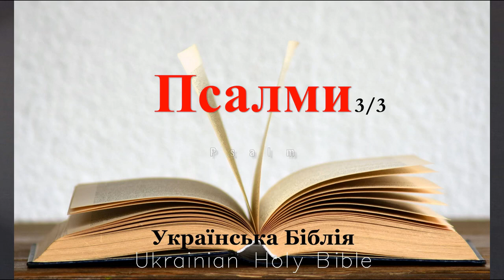19) Psalm, Псалми, (розділ 101-150) 3/3, [Ukrainian Holy Bible] Українська Біблія - Orienko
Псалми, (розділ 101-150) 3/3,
СТАРИЙ ЗАВІТ - O.T.
[Ukrainian Holy Bible] Українська Біблія - Orienko
Псалми - розділ 101
Явиспівувати буду про милість та суд, я буду співати до Тебе, о Господи,
2 придивлятимуся до дороги невинного. Коли прийдеш до мене? Я буду ходити в невинності серця свого серед дому мого,
3 не поставлю я перед очима своїми речі нікчемної, діло відступства ненавиджу, не приляже до мене воно,
4 перекірливе серце відходить від мене, лихого не знаю!
5 Хто таємно обчорнює ближнього свого, я знищу того, високоокого й гордосердого, його не стерплю!
6 Мої очі на вірних землі, щоб сиділи зо мною. Хто ходить дорогою невинного, той буде служити мені.
7 Обманець не сяде в середині дому мого, і міцно не стане навпроти очей моїх неправдомовець!
8 Всіх безбожних землі буду нищити кожного ранку, щоб з міста Господнього вигубити всіх злочинців!
Псалми
розділ 1
Блажен муж, що за радою несправедливих не ходить, і не стоїть на дорозі грішних, і не сидить на сидінні злоріків,
2 та в Законі Господнім його насолода, і про Закон Його вдень та вночі він роздумує!
3 І він буде, як дерево, над водним потоком посаджене, що родить свій плід своєдчасно, і що листя не в'яне його, і все, що він чинить, щаститься йому!
4 Не так ті безбожні, вони як полова, що вітер її розвіває!
5 Ось тому то не встоять безбожні на суді, ані грішники у зборі праведних,
6 дорогу бо праведних знає Господь, а дорога безбожних загине!
24 Нехай Господь поблагословить тебе, і нехай Він тебе стереже!
25 Нехай Господь засяє на тебе лицем Своїм, і нехай буде милостивий до тебе!
26 Нехай Господь зверне на тебе лице Своє, і хай дасть тобі мир! (Числа - Глава 6, 24-26)
8 Нехай книга цього Закону не відійде від твоїх уст, але будеш роздумувати про неї вдень та вночі, щоб додержувати чинити все, що написано в ній, бо тоді зробиш щасливими дороги свої, і тоді буде щастити тобі.
9 Чи ж не наказав Я тобі: будь сильний та відважний? Не бійся й не лякайся, бо з тобою Господь, Бог твій, у всьому, де ти будеш ходити. (Ісус Навин - Глава 1, 8-9)
12 Бо Боже Слово живе та діяльне, гостріше від усякого меча обосічного, проходить воно аж до поділу душі й духа, суглобів та мозків, і спосібне судити думки та наміри серця. (о євреїв - Глава 4, 12)
16 Усе Писання Богом надхнене, і корисне до навчання, до докору, до направи, до виховання в праведності,
17 щоб Божа людина була досконала, до всякого доброго діла готова. (2 Тимофію - Глава 3, 16-17)